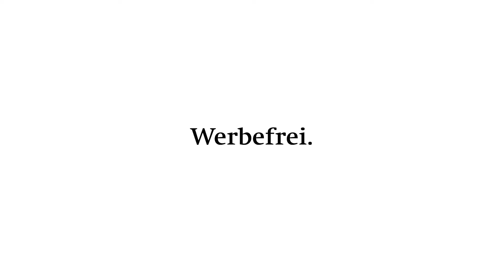Werbefrei - Crowdfunding Republik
Jeder kennt das, man surft im Internet, sucht nach illegalen Streamingseiten, dem neusten Klatsch oder seriösen News. Hat man dann endlich gefunden, was man sucht, ploppen da überall Pop Up’s auf. Ob sexy Mädchen in deiner Nähe oder die nächste grosse Verdienstmöglichkeit, der Fantasie sind keine Grenzen gesetzt. Wer dann aber tatsächlich die gewählte Seite sehen möchte, muss sich zuerst durch einen Dschungel von Closebuttons kämpfen, die meistens eher dazu führen, dass die Seite nur noch farbiger und wilder blinkt. Republik sagt nein dazu. Nein zu unnötigen Pop Up’s, nein zu Werbung, nein zu Adblockerzwang, um überhaupt konsumieren zu können. Dies haben wir genau in so einer Seite umgesetzt, die es einfach unmöglich macht, den gewünschten Artikel tatsächlich zu lesen. Diese Seite hat Pascal auf einfache Weise programmiert, während Alex all die wunderschönen Werbungen gebastelt hat.